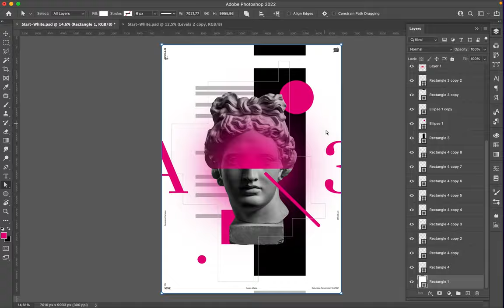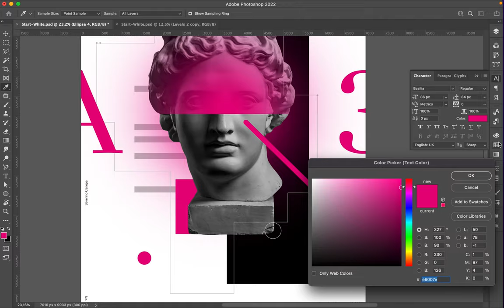Poster Speed Art 1052 Pink Blur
I like how the style of this mini-series is going.